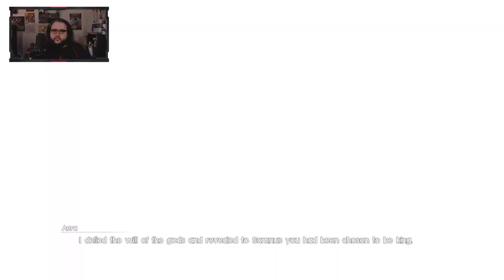Episode Ardyn Part 1 in Final Fantasy XV: Royal Edition [37][Xbox Series X][Twitch Livestream]